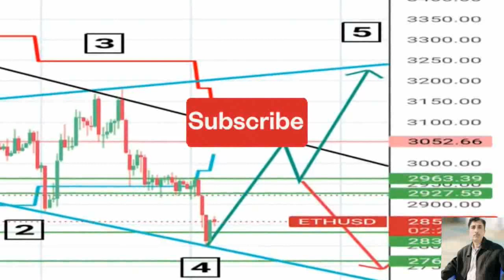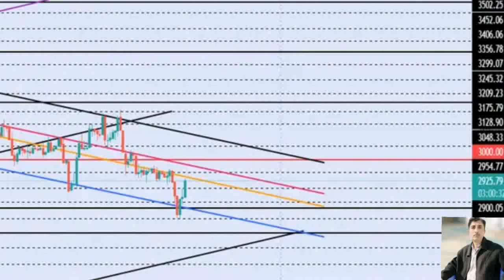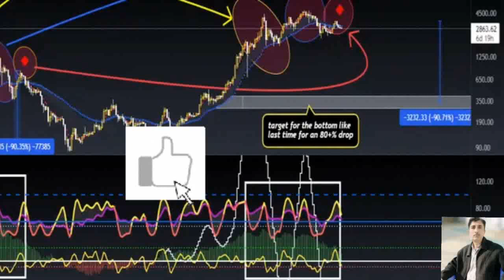Ethereum price prediction 27 April 2022, Crypto Shakeel, ethereum ETH today latest news & forecast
( Ethereum price prediction update today)♤About: Crypto Shakeel channel for only Crypto forex daily latest news analysis forecast prediction channel.i am Shakeel Akhtar Yousufzai last 16 years successful forex market trading. Daily forex market analyst. Free live forex signals provider.